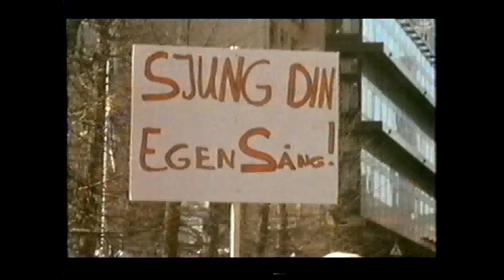How To Have A Number One - ABBA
This programme was broadcast in the U.K. in 2002, the interview with me (Carl Magnus Palm) was made in November 2001. About the show: "How to Have a Number One will look back over the past 50 years of pop stars and their efforts to hit the top slot. Artists ranging from Elvis to Oasis are featured in the show, which is intended to celebrate the golden anniversary of the UK charts."